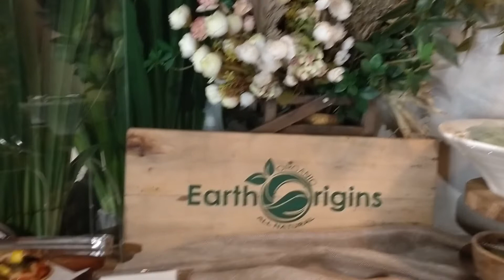Looking For An Event Place?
Consider Earth Origins Marketplace+cafe @Mother Ignacia, Quezon City for your upcoming events!